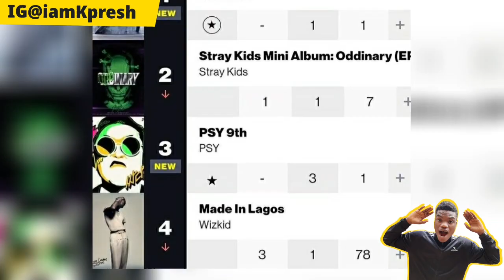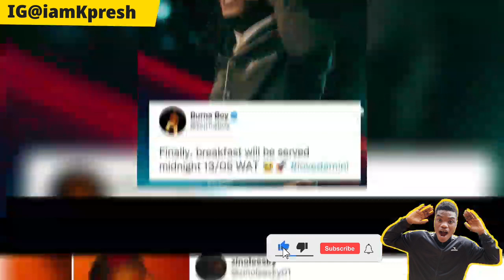Wizkid Davido burna boy song Zinoleesky Loving Rema Video Olamide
Rema Zinoleesky burna boy Davido Wizkid ckay